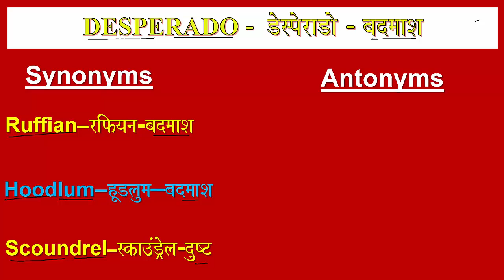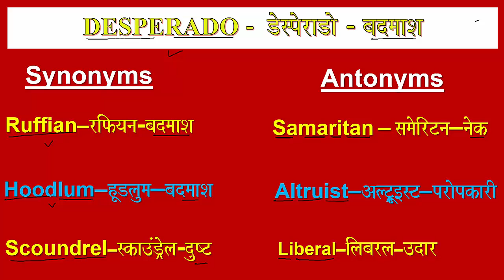DESPERADO SYNONYMS_AND_ANTONYMS VOCABULARY SYNONYM ANTONYM MEANING_OF_DESPERADO YOUTUBE SSC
WORD OF THE DAY - DESPERADO: PRONUNCIATION, HINDI MEANING, SYNONYMS AND ANTONYMS